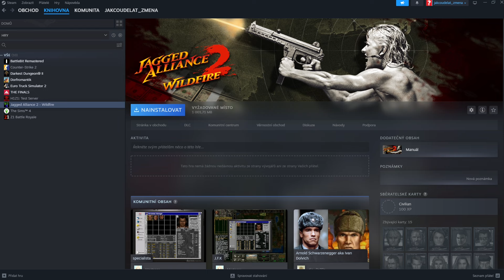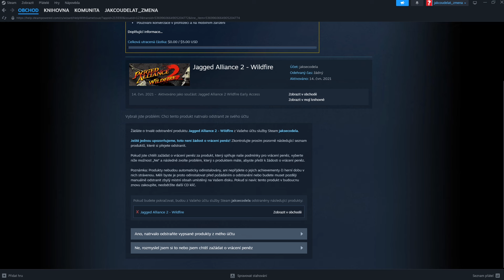Jak SMAZAT HRU na STEAMU | Návod | Steam / Hry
V tomto videu si ukážeme návod na to, jak smazat hru v herní platformě Steam  tak aby nikdo nemohl vidět že tuto hru v knihovně máte.
Jak odstranit hru na Steamu si ukážeme v návodu.